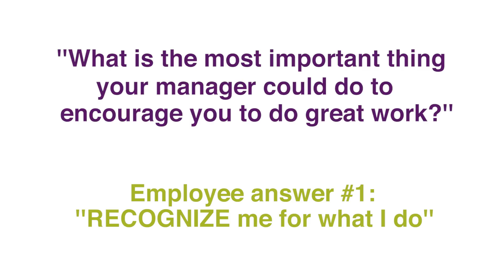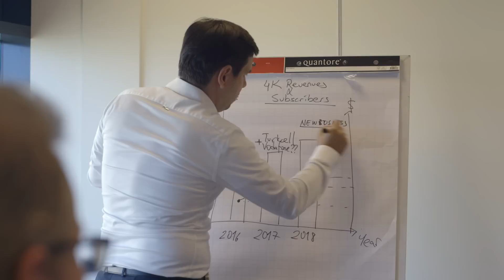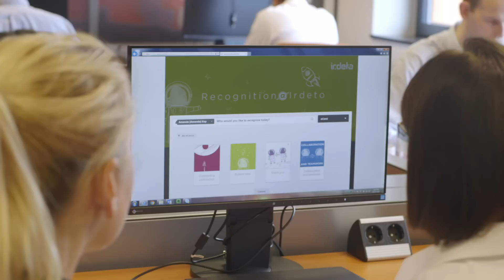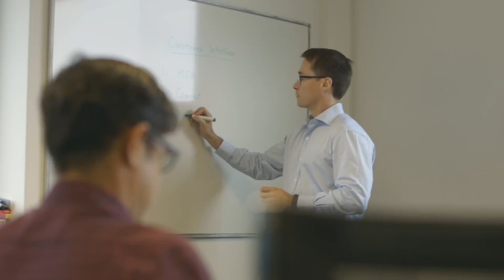Recognition@Irdeto Leadership Video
Hear from members of the Senior Leadership Team about why recognition matters and why it is so important at Irdeto.